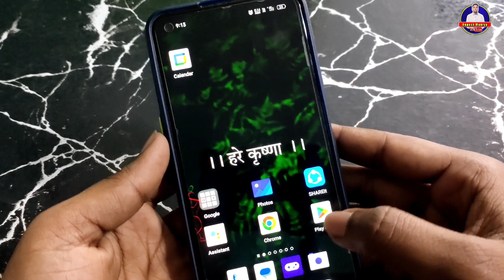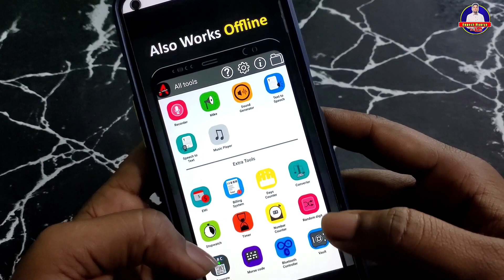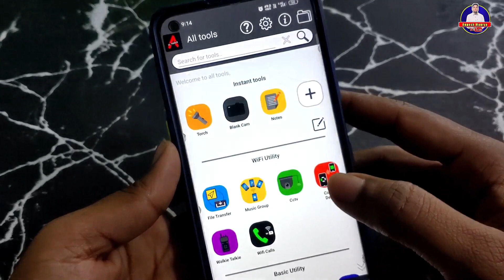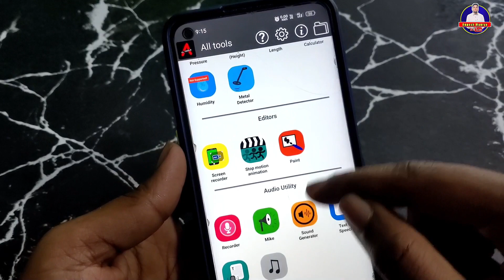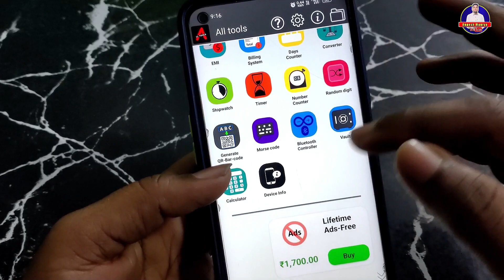Best App for Android User in 2023 with 70+ Useful tool.